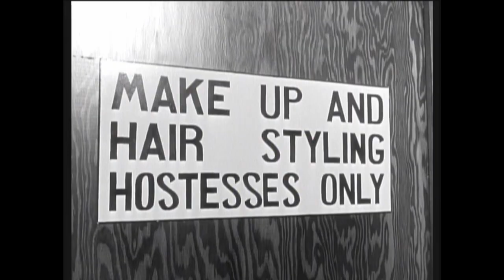Mickey Mouse Club 1955 Becoming TWA hostess